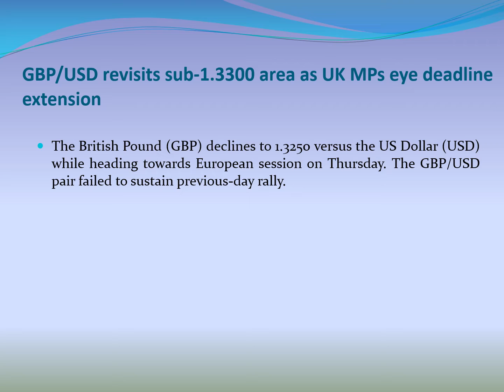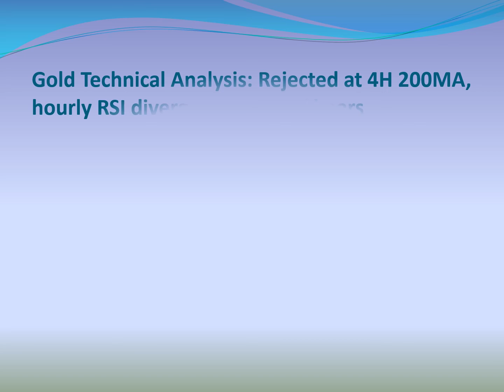Daily Forex Analysis March 14th,2019